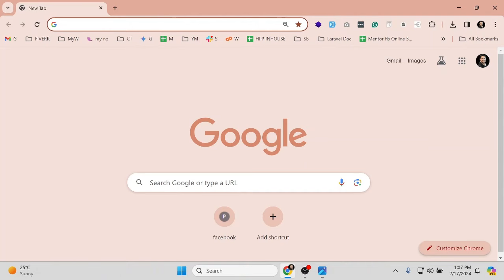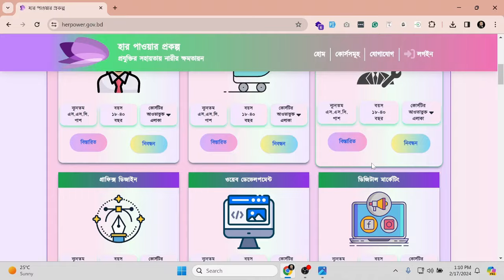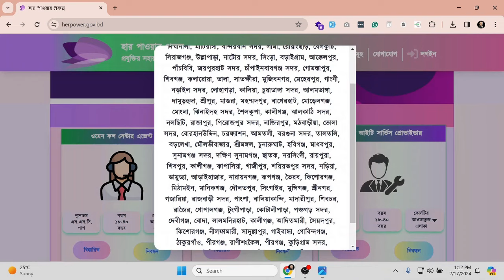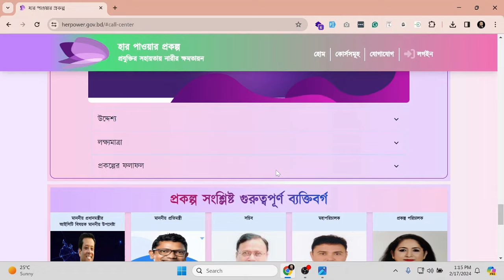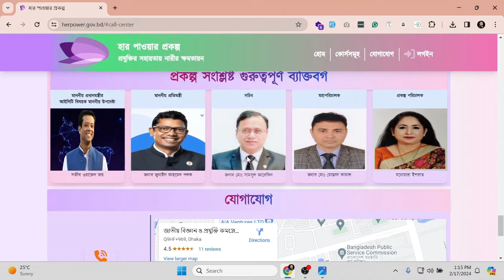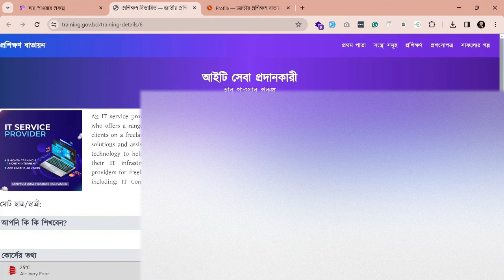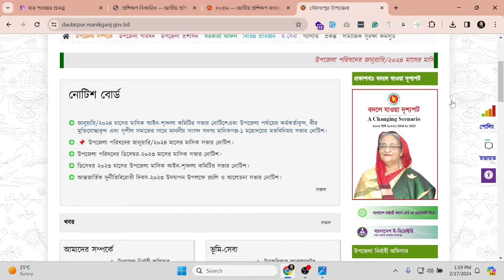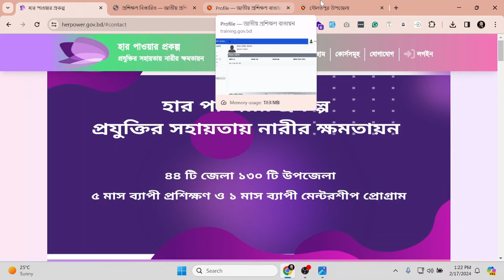her power project 2024, her power project 2023